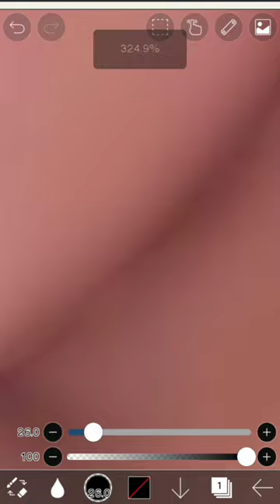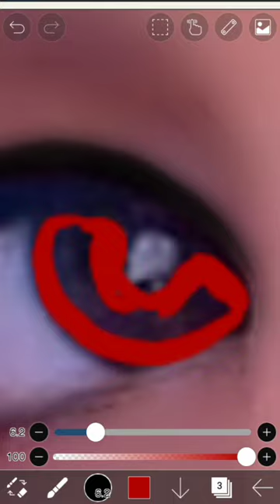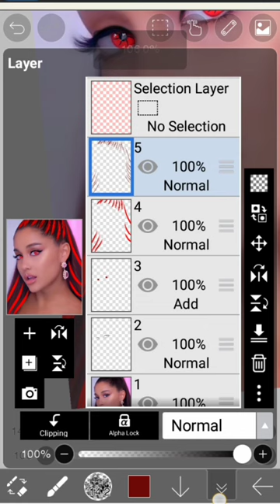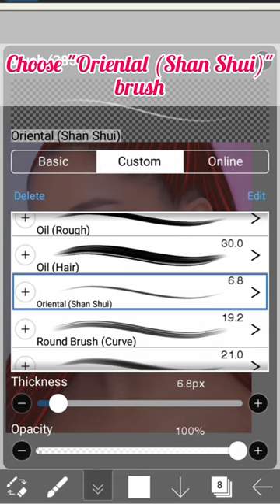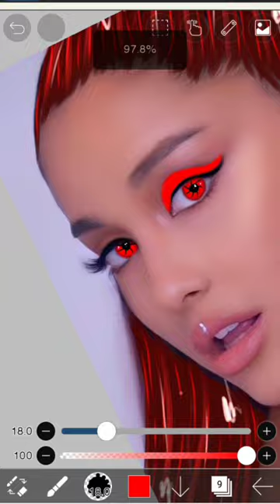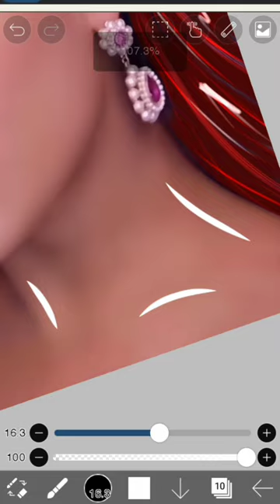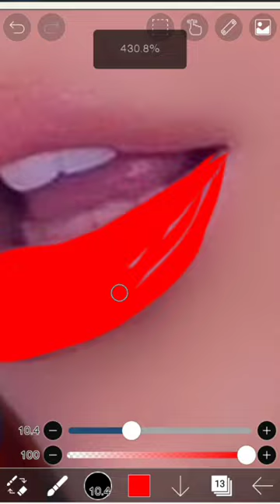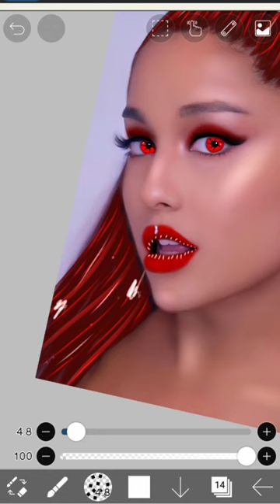Ariana Grande Smudge edit tutorial video Part 1